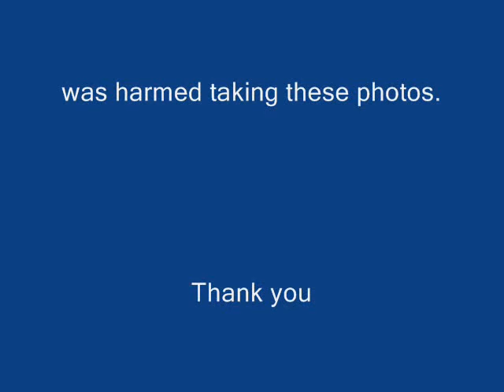Hot SnowCat Driving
An Unknown Incident involving one of our cats